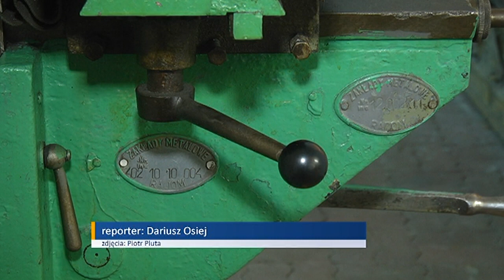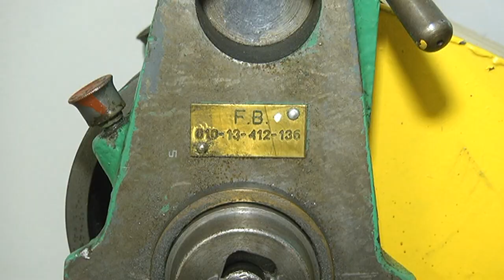Muzeum pozyskało z Fabryki Broni stare obrabiarki